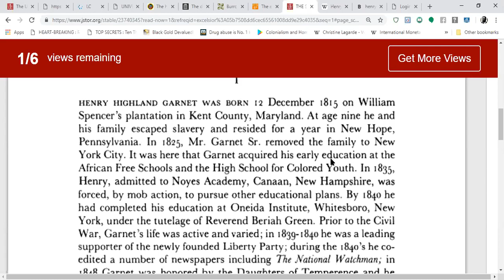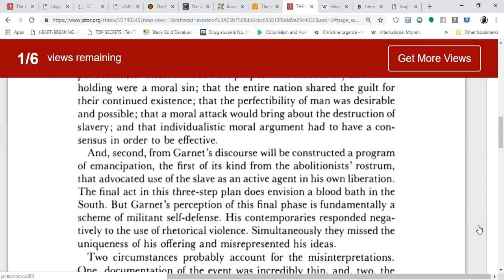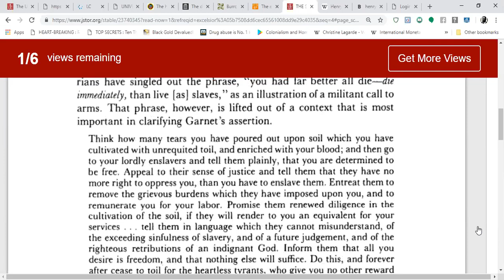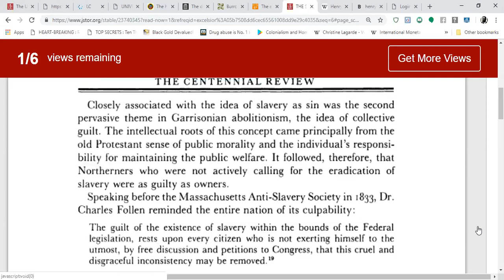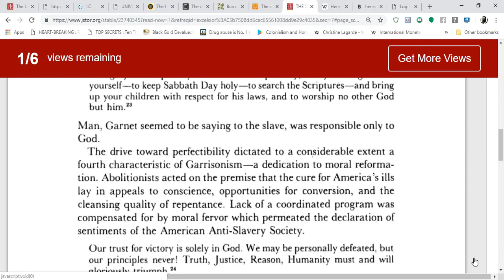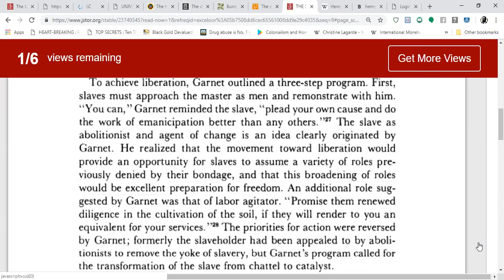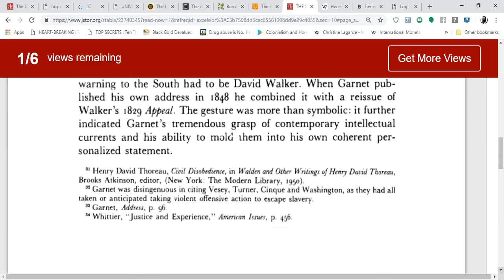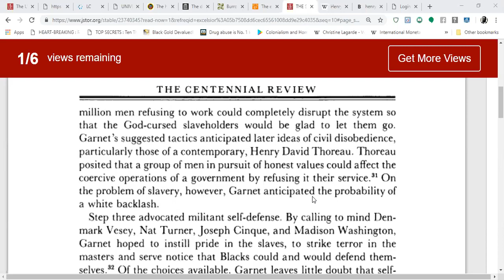Henry Highland Garnet: Address To The Slaves Of The United States of America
This video speaks on  a least know figure in African History in the Americas; Henry Highland Garnet.  Garnet speech: Address To The Slaves Of The United States Of America was with David Walkers Appeal, a speech for REVOLUTION!

Henry Highland Garnet speaks gave enslave Africans a scheme for Militant Self -Defense. During the 1843 Convention, Garnet Idea was shot down by one vote..With Fredrick Douglass voting against him.

iskosi Umfundisi

REFERENCE:
The Slave as Abolitionist: Henry Highland Garnet's Address To The Slaves of The United States Of America